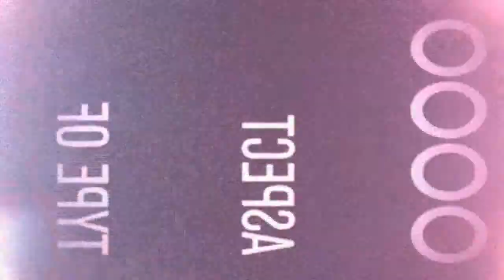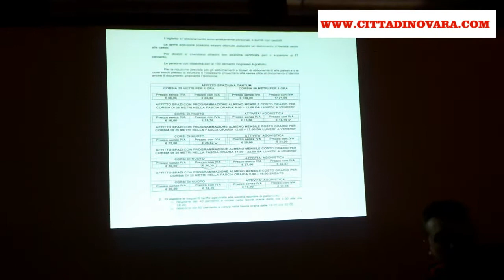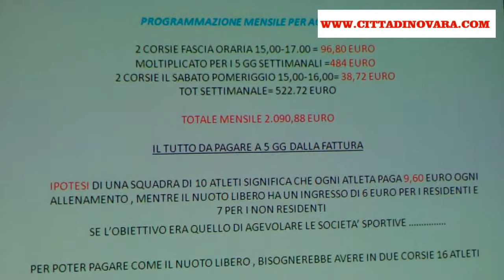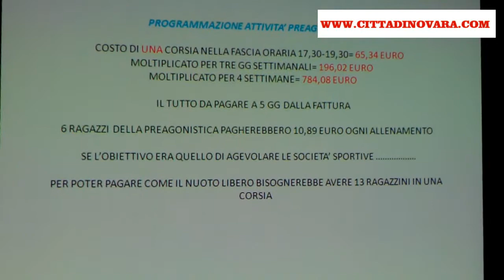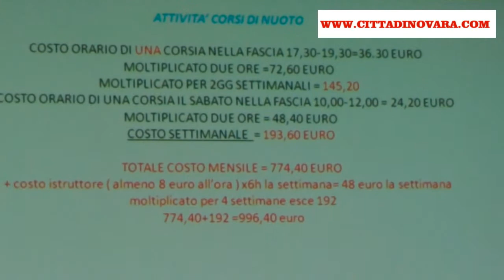Situazione Piscina Sporting Palace Società Sportiva Novara Nuoto ( conferenza stampa)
servizio di alessio marrari